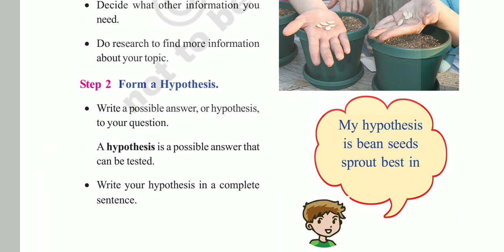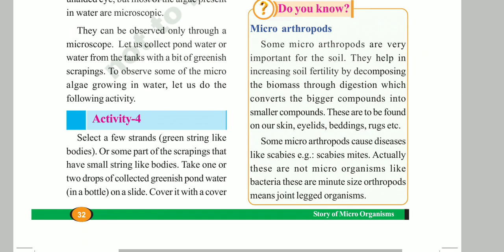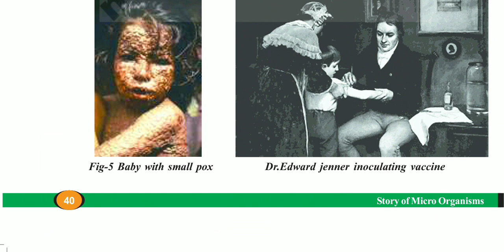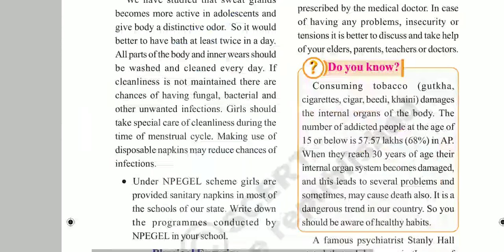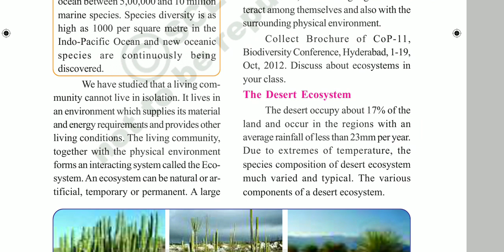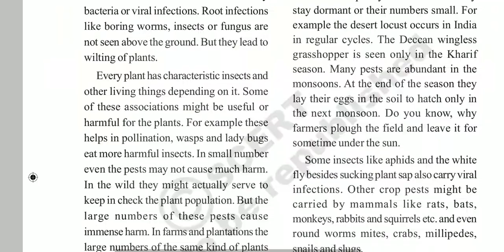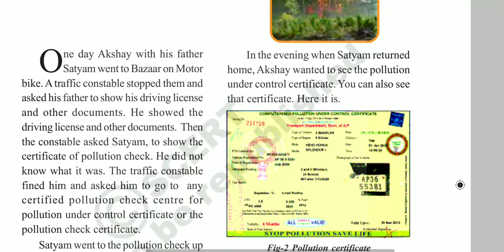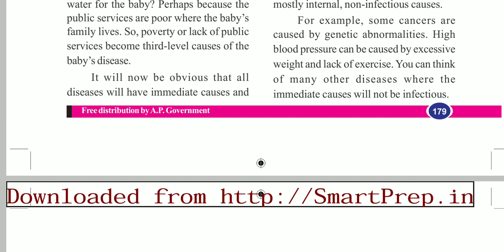ap ts state 8th class biology textbook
ap state 8th class biology textbook